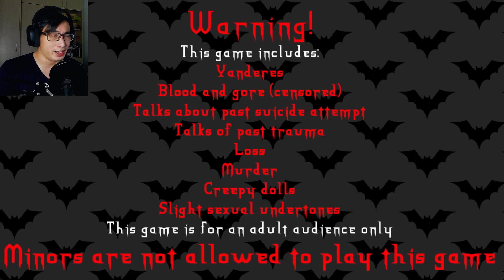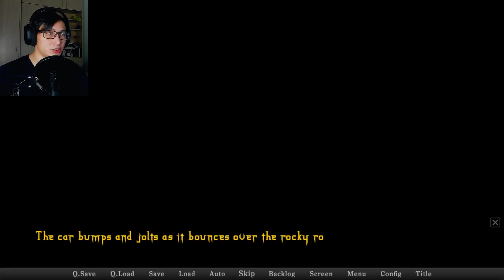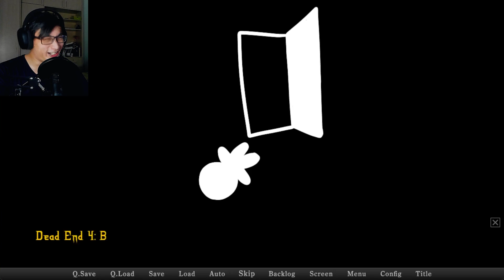HE'S HOTTER NOW | Seven Bloody Nights Extended Demo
Your car breaks down on your way to Anime Con, leading you to the humble abode of 7 hot vampires. Can you survive Seven Bloody Nights?